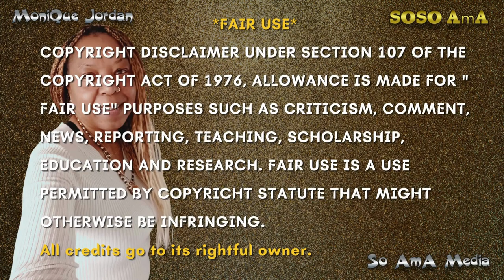🐝 Zoned in on - Dragon 🐲